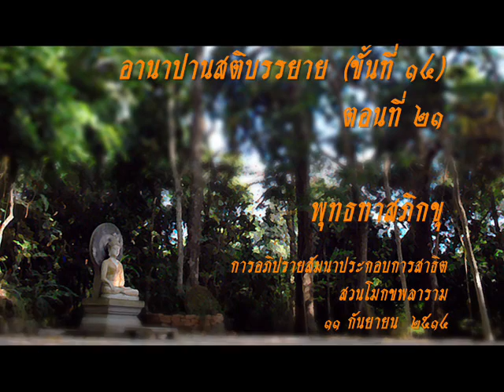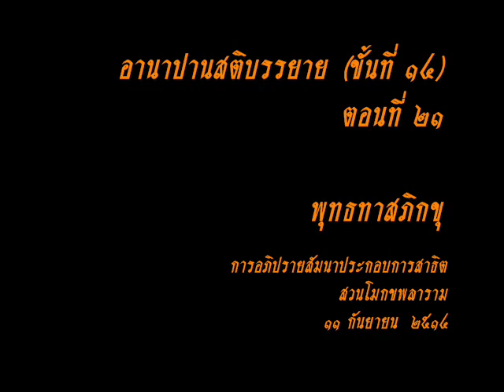อานาปานสติ ตอนที่ ๒๑.(ขั้นที่ ๑๔)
เทปธรรมบรรยายในรูปแบบการอบรม สัมนา อภิปราย และ สาธิตประกอบ
เรื่อง อานาปานสติ โดยท่านพุทธทาสภิกขุ
ธรรมบรรยายประจำวันเสาร์ สวนโมกขพลาราม
๑๑ กันยายน ๒๕๑๔